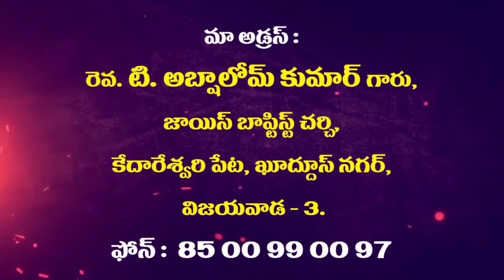Rev. T.Abshalom garu ||16-10-2019|| అంశం: కనికరము ...